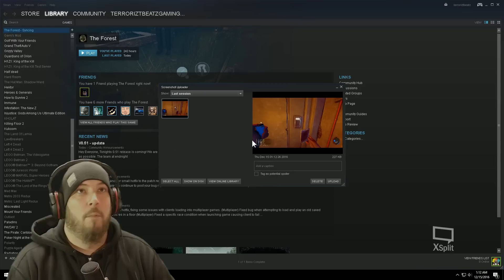The Forest | How To Find Your Son | Open The Vault Door | Newest Update V0.51 | Gameplay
WARNING This video contains strong language, dont say I didn;t warn you!!! If you are easily offended by immature behavior, strong language or gory scenes. DO NOT WATCH! Have a nice day!!!

|PC SETUP|

GPU- EVGA GTX1060 SSC ACX 3.0
MOBO- Intel Extreme DZ77GA-70K
RAM- Avexir DDR3 1600mhz Core Series Blue
HDD's- Intel 240GB SSD- 2tb Seagate Barracuda x2
Seagate 10TB Stand Alone Storage HDD ST10000NM0016
Cooling- Corsair H100i Liquid Cooler
       - Corsair SP 120mm fans x4
Keyboard- Logitech G19
Mixer- Behringer UBB1002
Drum Machine- Custom AKAI MPC2500
Turntable- Gemini XL500
         - Shure SC-35c Cartridge
Interface- Alpha Lexicon Pro
Headphones- Turtle Beach Z60
          - Sony MDR-V55
Chair- Ebay Special. better than the floor!!!
Mouse-  Blackweb BWA15H0122 (walmart special)
Audio Monitors- Behringer Truth B2030p
Amplifier- 1800w Crown
         - 2x 10" 600w Self Powered Subwoofers
Monitors (4 monitor setup)
        - Samsung 48" 4k UHD JU6400 (main center)
        - SIGCUS 1080p generic tv (top center)
        - AOC F19 (top left)
        - AOC F19 (top right)